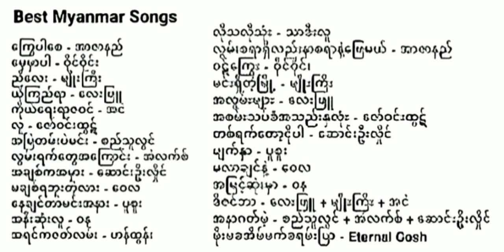Best Myanmar Songs